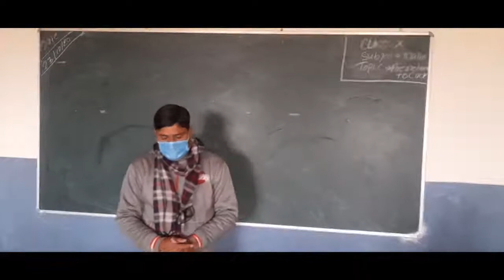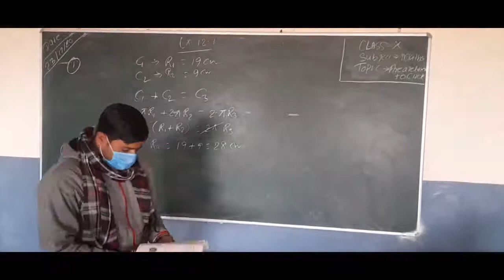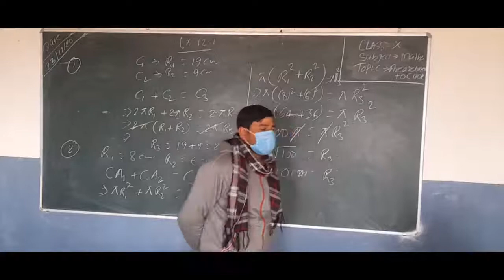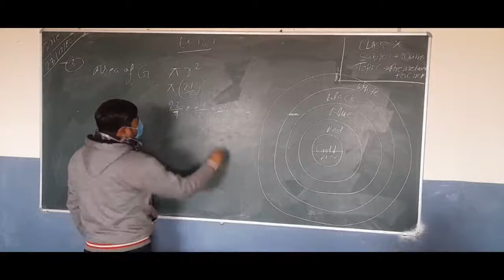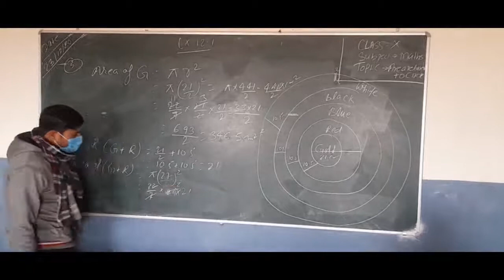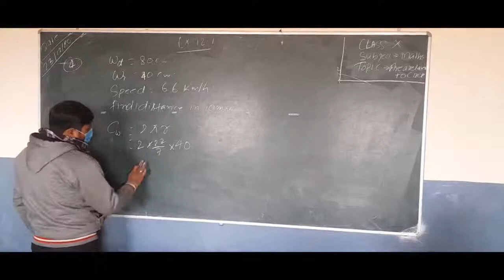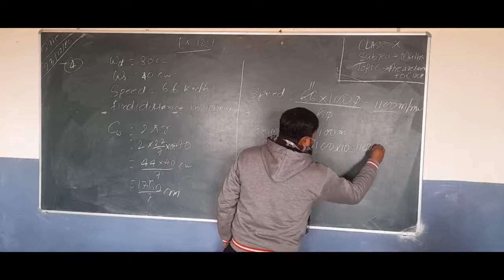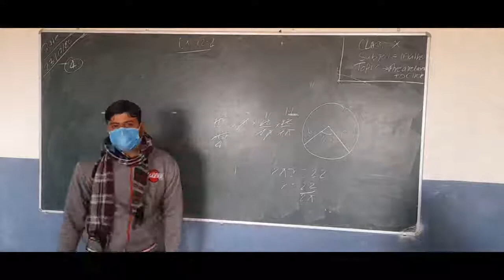CLASS 10 MATHS//CHAPTER 12 // AREA RELATED TO CIRCL//SOLUTION OF 12.1 EXERCISES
Chapter 12 NCERT Solution// How to solve area related circles//class 10 maths solutions of 12.1 exercise